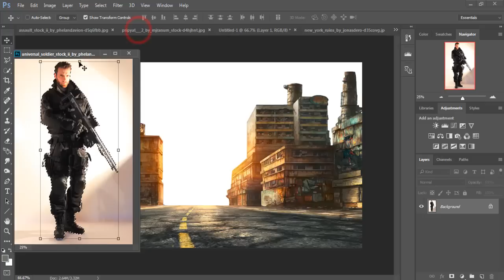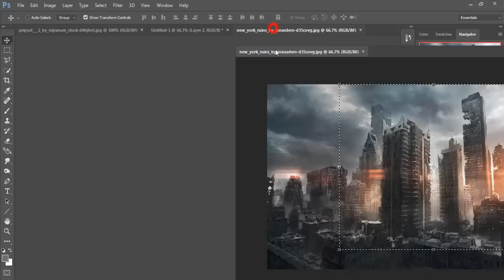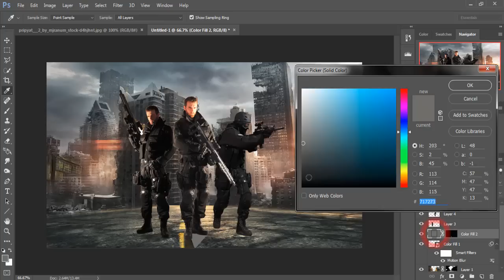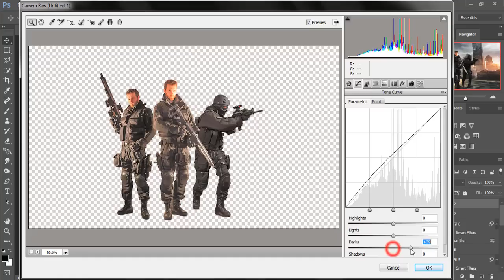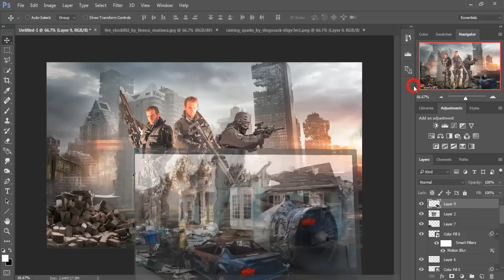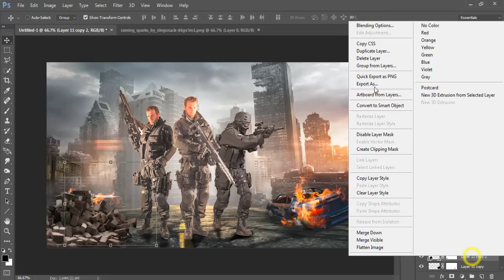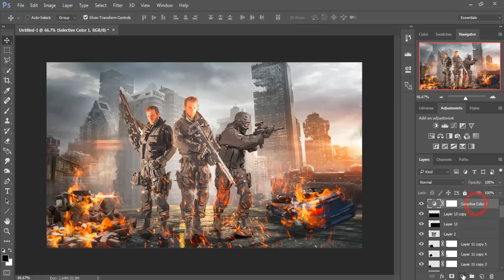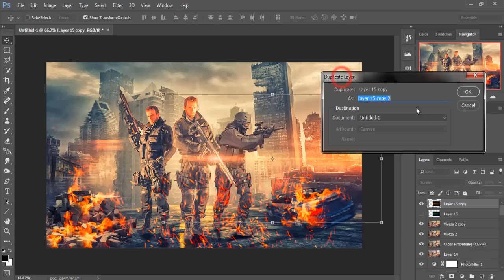universal soldiers photo manipulation | photoshop tutorial cs6/cc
In this video tutorial you learn how to use color tone and how to use photo filter learn more about blend modes and selective color tone and mask layer in photoshop cc
Image credit
Soldiers image